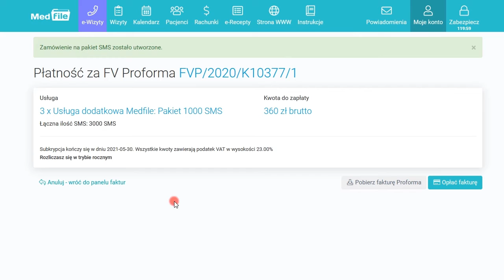Moje konto, zakup pakietu SMS - program do gabinetu: medfile.pl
Zobacz krótki film, w którym pokazujemy jak kupić pakiet SMS w programie do gabinetów lekarskich Zakup pakietu SMS wykonasz szybko
Dokup pakiet SMS programie Medfile!